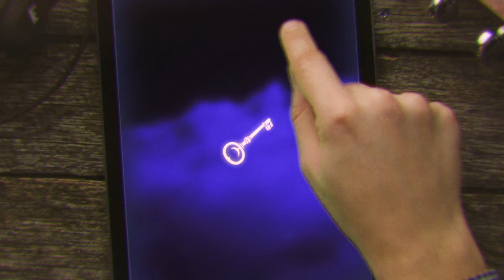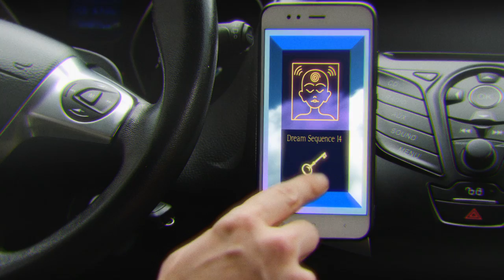Discovery Zone - Blissful Morning Dream Interpretation Melody (Official Video)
Would you bend to the corners of this life
Send me your dream and I'll dream it for you
I'm on a path and you know that it's not mine
Send me your dream and I'll dream it too

Music and Lyrics  by JJ Weihl
Produced by JJ Weihl & ET
Mixed by ET
Mastered by Josh Bonati

Written and directed by JJ Weihl
Effects, editing, and color grade by James Barry
Produced by Ramble Films
App graphics by Sharmila Banerjee
Key graphic by Lucas Chantre

Thanks to Ben Hammond for the inspiration.
Thanks to Generated Photos  and Ian Goodfellow for the technology and the dreams.

"Blissful Morning Dream Interpretation Melody" from the album "Remote Control" out on Mansions and Millions